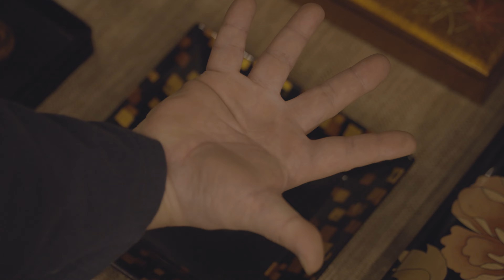【4K】創造人の手 第７回「漆器職人 山本一成」 八雲塗りと出雲人は性格がよく似てる【山陰ケーブルビジョン】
山陰各地で活躍している多種多様な職人の見惚れてしまう技術を記録し、後世に残します。職人と共に歴史を刻んできた「手」と「技術」を紹介します。

第７回の創造人(つくりびと)は、山本一成さん。
島根県の伝統工芸品である「八雲塗」を後世に受け継ぐ、「八雲塗りやま本」代表。使い込むほどに味わいが増す、客が完成させる八雲塗りの製作工程をご覧ください。